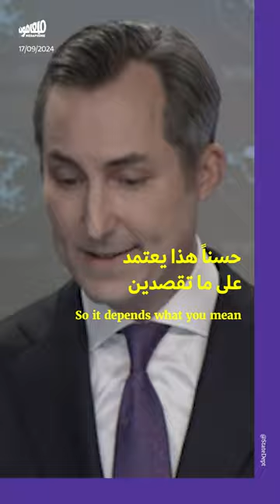ستّة أسئلة بلا جواب عن مقتل الأميركية عائشة نور ايجي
ستّة أسئلة واضحة ومباشَرة عن مقتل المواطنة الأميركية عائشة_نور_ايجي برصاص الاحتلال، وصفر أجوبة من المتحدّث باسم الخارجية الأميركية ماثيو ميللر.